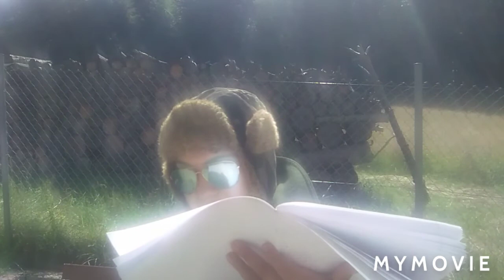8 faktu o vladivostoku (8 фактов о Владивостоке)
Fb stránka two brochers
Snapchat Aleš kretek
Intagram two brochers
Fb profil ales kretel
Ask fm two brochers